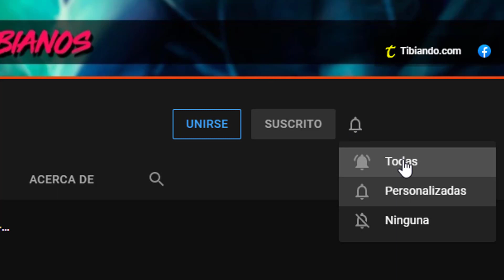Tibia: Los Guardianes de Yalahar ¿Spiderman? | Curiosidades de Tibia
Batman, Flash, Linterna Verde, Arrow, El Señor Fantástico, Iron Man y Spiderman protegen los muros de Yalahar... evita problemas en esta ciudad.

Mis Canales:

Cuadro X Cuadro
(Resúmenes, Teorías y todo de Películas)

📲 Para Dudas y Servicio de Recovery Keys escríbeme vía